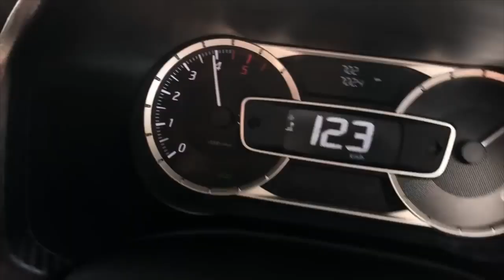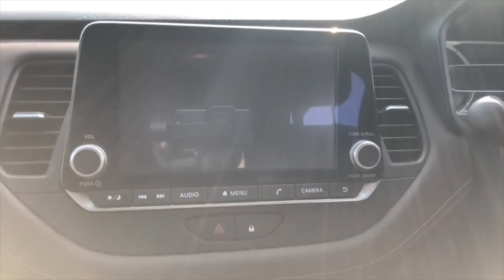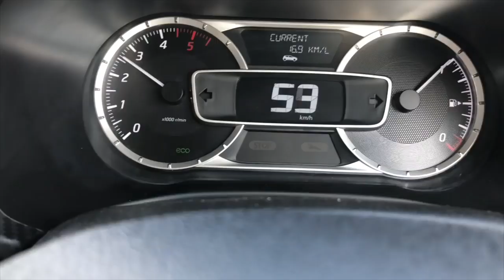2020 Nissan Kicks BS6 Launched in 9.49L l Turbo l Powerful Than Creta And Seltos 🔥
Hello, Guys, Nissan India has launched new 2020 Kicks BS6 With Turbo engine in India. And its most powerful engine in the segment...

Book Free Appointment To Get Best Value of your OLD car CARS24

About New Nissan Kicks BS6 -

At an introductory price, the new Nissan KICKS 2020 1.3 Turbo Manual and CVT transmission is the most competitive in the segment at INR 11,84,990 (1.3 Turbo MT) and INR 13,44,990 (1.3 CVT).

For an enhanced customer’s driving experience, the new KICKS 2020 includes a vehicle stability management system, electronic stability control, traction control system, and a hill start assist, and cruise control.

The HR13 DDT, which borrows cylinder coating technology from Nissan GTR for enhanced performance & fuel efficiency with 156ps power with 254Nm torque. The turbo engine boasts of a Dual Variable Timing system, that reduces emissions and provides higher torque at low rpm while the new X Tronic CVT is 40 percent more efficient than existing CVTs.

The All-New KICKS 2020 will also come with standard 2 years/ 50,000 kms warranty which can be extended up to 5 years/ 100,000 kms at an attractive price. It comes with a free Road-Side Assistance subscription for 2 years available in more than 1500 cities. For the convenience of customers, Nissan will also offer a pre-paid maintenance service package at an attractive price starting, Rs2099 per year.

The All-New KICKS 2020 will be available in 6 Monotone Colour Options: Blade Silver, Night Shade, Bronze Grey, Fire Red, Pearl White, Deep Blue Pearl; and 3 dual-tone colour options: Bronze Grey with Amber Orange, Fire Red with Onyx Black and Pearl White with Onyx Black.  The all-new KICKS 2020 will be available in total 7 variants including 2 options in Automatic.